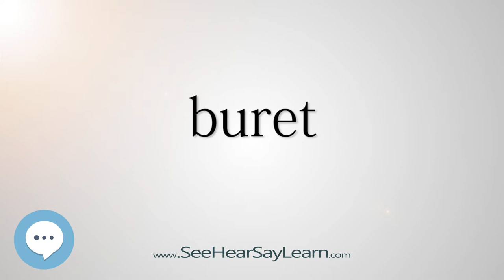buret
This video is about "buret".